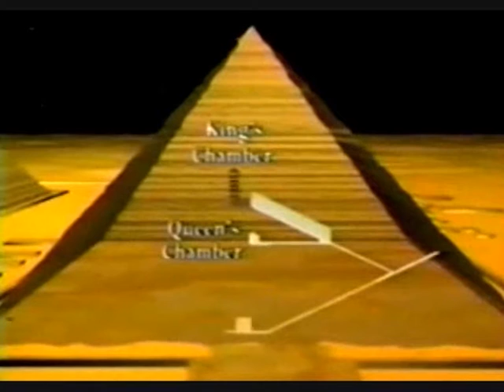Sphinx & The Flying Pyramids pt 2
Sphinx & The Flying Pyramids,B2 Bomber Flying Triangles roots Sphinx Watching in Africa. The Night Skies. Various Artists Artifacts and subject UFo Ovnis..Will upload parts 3 in time for Your Consideration and Entertainment.